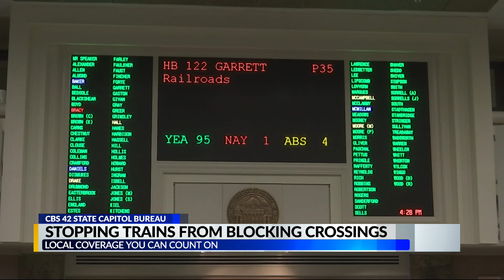House passes train blocking bill